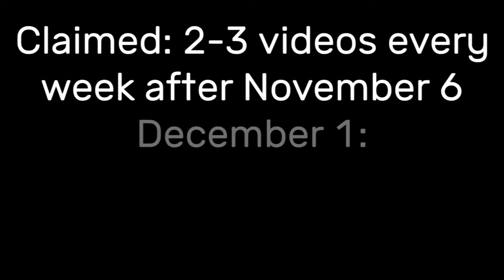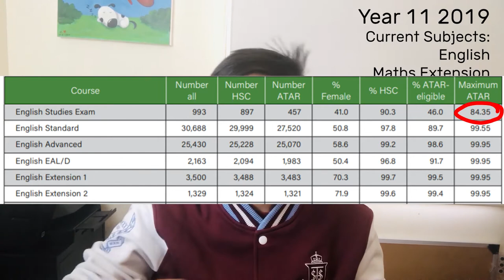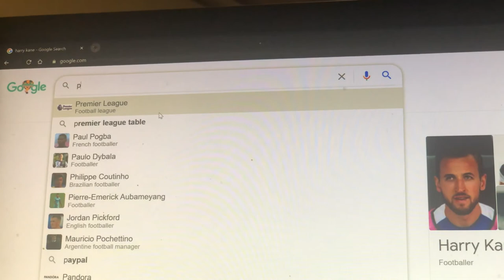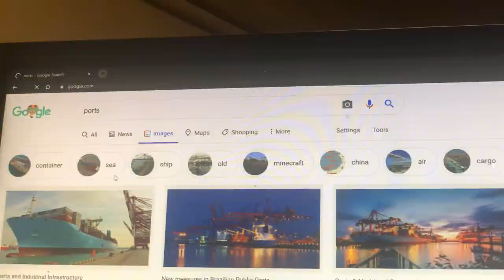I Finally Finished High School...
On the 6th of November 2020, a random bloke from southern Sydney finally finished his HSC exam... thus marking the end of an almost 13-year-long school career. Watch as I talk about this process... especially that last year... which was a major pain in the lower end!

Filmed On: 29/11/2020
Edited On: 29/11/2020 - 1/12/2020
Time Taken: 15 hours 3 minutes
Scheduled Upload Date: 8/11/2020